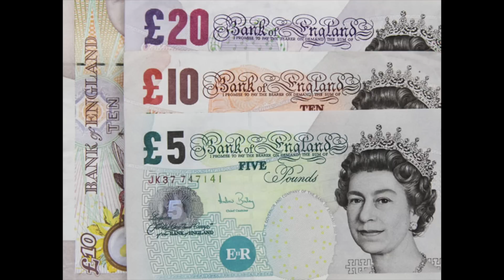Appeasement WW2 - Did Neville Chamberlain Do The Right Thing? - GCSE History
In this video, we look at what Appeasement was and if it was the correct decision made by Neville Chamberlain in the lead up to World War 2.